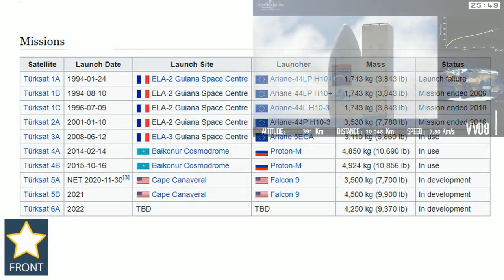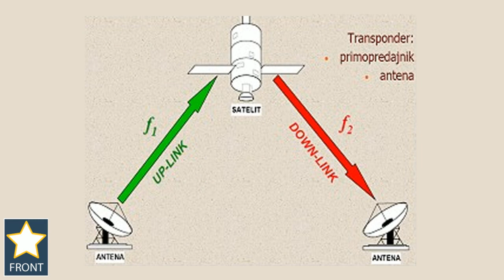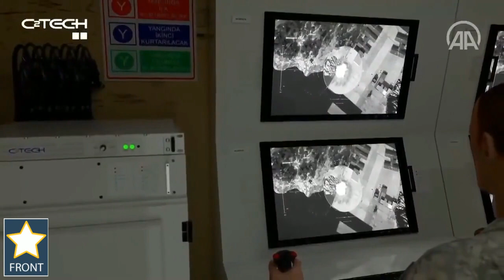Prvi let BL Bayraktar-TB2S i jačanje turskog uticaja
Nekako sa završetkom videa o bespilotnoj letelici Bayraktar TB2 pojavile su se prve slike novog modela letelice Bayraktar TB2S. Na novom modelu letelice izvršene su izmene za koje se ranije špekulisalo da će ih posedovati novi model letelice oznake Bayraktar TB3.

Umesto ugljeničnih vlakana za izradu korpusa letelice primenjena su staklena vlakna koja bolje provode elektromagnetne talase, a zbog satelitske antene izvršen je redizajn gornjeg dela korpusa letelice koji je poprimio ispupčeni oblik. Time je u telo letelice omogućena ugradnja domaće satelitske stanice turske kompanije CTech. Takođe, zbog uvedenih sankcija kanadski opto-elektronski uređaj oznake CMX-15D zamenjen je domaćim opto-elektronskim uređajem CATS kompanije ASELSAN.

Pre nekoliko dana na društvenim mrežama objavljen je snimak prvog leta Bayraktar-TB2S kojim se upravljalo putem satelita. Kako se predpostavlja letelica je zadržala sve svoje prepoznatljive osobine, kao što je plafon leta od preko 8 km, dužina trajanja neprekidnog leta preko 24 časa, korisnu masu tereta od 150 kg, ali i svo dosada korišćeno naoružanje.

Zbog čega se prešlo na upravljanje letelicom putem satelitske komunikacije pogotovu posle uspešnih dejstava u Libiji, Siriji i Nagorno Karabahu nije poznato, da li je u pitanju samo logični nastavak razvoja ove letelice ili se radi o ispravljanju uočenih nedostataka u funkcionisanju sistema ostaje da se vidi.

Postavlja se pitaje šta će se promeniti ugradnjom nove komunikacione opreme u letelicu? Da li ionako opasna letelica postaje još opasnija? Da bi se to shvatilo potrebno je prvo sagledati neke činjenice. Malo je poznato da turska poseduje svoje satelite lansirane tuđim raketama nosačima. Prvi turski satelit koji je uspešno dospeo u orbitu oko zemlje bio je Turksat 1B, lansiran iz Gvajana Svemirskog Centra 10. avgusta 1994. godine, a pušten je u rad oktobra iste godine. Bio je namenjen da pokriva Tursku, Centralnu Evropu i Centralnu Aziju, a putem njega obezbeđen je prenos TV, radio signala, širokopojasnog interneta i satelitske mobilne komunikacije. Satelit je prestao je sa radom 2006. godine.

Trenutno su u upotrebi 3 geostacionarna turska satelita japanske proizvodnje: Turksat 4A, Turksat 4B i Turksat 5A. Pomenutim satelitima pokriva se područje Turske, Evrope, Bliskog istoka, Severne Afrike i Centralne Azije. Neću vas opterićivati kako sve to funkcioniše, uglavnom ono što treba da znate je da se signal prenosi sa bespilotne letelice do primopredajnika satelita usmerenim emitovanjem radio signala u frekventnom opsegu rada satelita.

Primljeni signal se na drugoj frekvenciji i u turskom slučaju snage 8 W, vraća nazad ka zemlji gde ga prima i pojačava satelitska antena zemaljske kontrolne stanice Bayraktara ili se isti do zemaljske kontrolne stanice prenosi preko zemaljskih satelitskih stanica i lokalne mobilne mreže. Svi učesnici u prenosu signala svojim uređajima imaju SIM kartice provajdera satelitske mreže odnosno IP adrese kao i u slučaju mobilne telefonije.

U prethodnom videu o turskom Bayraktaru bilo je pitanja da li se primenom satelitske komunikacije dobija kašnjenje u prenosu signala i da li ono utiče na preciznost letelice prilikom gađanja? Iako se elektromagnetni talasi kreću brzinom svetlosti to kašnjenje postoji i ono zavisi od lociranja satelita u orbiti oko zemlje. Kašnjenje ovog signala u turskom slučaju je četvrtina sekunde, pa jedino na šta kašnjenje signala može imati uticaj jeste lasersko obeležavanje pokretnih i nepokretnih ciljeva, što se može rešiti primenom žirostabiliziranih opto-elektronskih uređaja i odgovarajućim softverom.

No da se vratimo na postavljeno pitanje negde sa početka videa o tome kakve promene će izazvati  ugradnja satelitske komunikacione opreme u letelice Bayraktar? Za očekivati je da će se radijus dejstva ovih letelica sa dosadašnjih 150 do 200 km optičke vidljivosti između letelice i zemaljske kontrolne stanice, povećati nekoliko puta i da će turska vojska moći da deluje znatno dalje i bez potrebe premeštanja zemaljske kontrolne stanice bliže rejonu izvođenja borbenih dejstava. Takođe, letelica će imati veću žilavost po pitanju ometanja signala, pa će se time smanjiti broj izgubljenih letelica zbog prekinute komunikacije između nje i njene zemaljske kontrolne stanice.